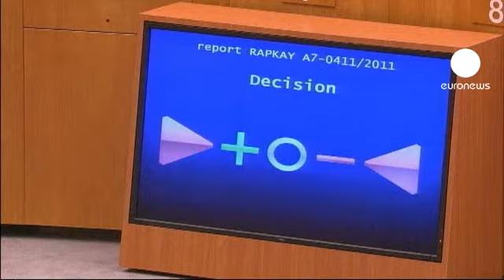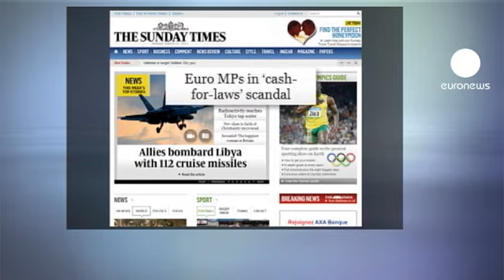MEPs adopt 'code of conduct' on interests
Members of the European Parliament will from now on have to declare financial and other interests after the assembly voted unanimously in favour of a so-called Code of Conduct. The motion was introduced after an earlier scandal, and many feel it is long overdue.

Spanish MEP Enrique Guerro said: "It'll be more effective if we oblige members to declare their activities, their interests, to declare when they have a relationship with lobby groups, to not accept any kind of contribution for their work, that there's a set of sanctions to ensure they don't do it."